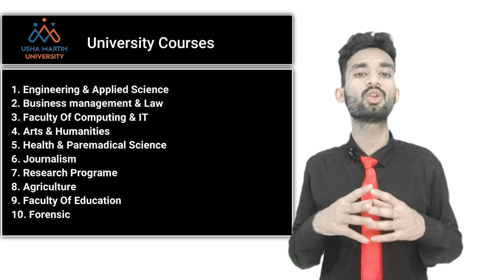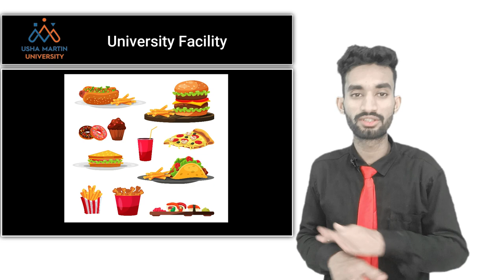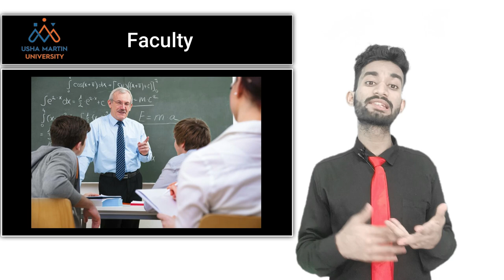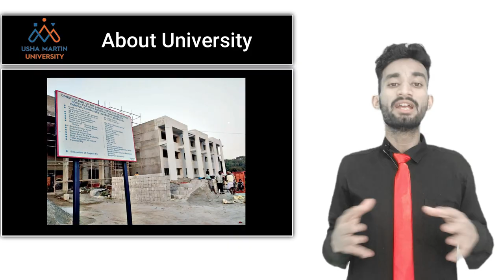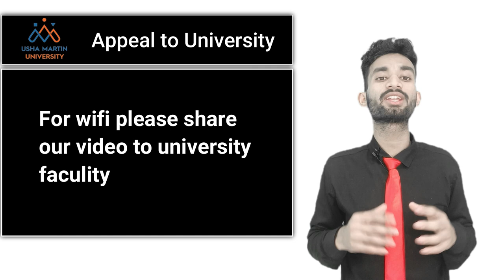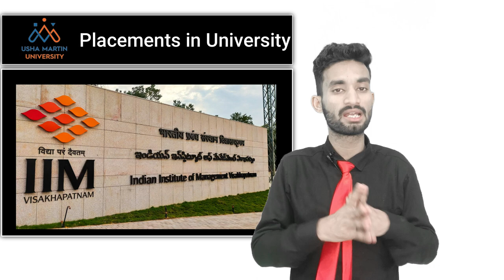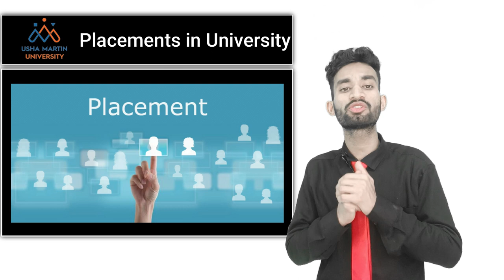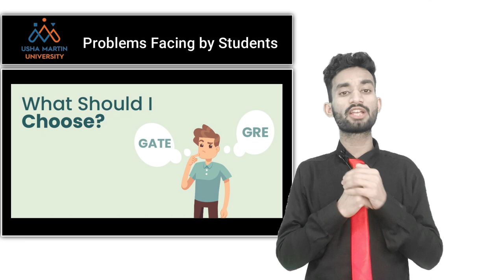USHA Martin University | SECRETS REVEALED😱| College Review | Campus | HARSH REALITY😭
Amity University | SECRETS REVEALED😱| College Review | Campus | HARSH REALITY😭
Call Or Whatsapp To Get The Admission In Top Colleges: 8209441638

If you're looking for a top-notch university that offers a wide range of courses to help you achieve your academic and professional goals, look no further than Usha Martin University! Situated in Ranchi, Jharkhand, Usha Martin University is a leading institution that is committed to providing students with high-quality education, state-of-the-art facilities, and opportunities for personal and professional growth.

In this YouTube video, we will take a closer look at Usha Martin University and its impressive range of courses. From engineering to management, from arts to sciences, Usha Martin University has something for everyone. With highly qualified faculty members, industry-relevant curricula, and world-class infrastructure, this university offers a learning environment that is second to none.

Some of the popular courses offered by Usha Martin University include B.Tech in Computer Science, Mechanical, Electrical, and Civil Engineering, B.Sc. in Physics, Chemistry, and Mathematics, BBA, MBA, B.A., and B.Com. Additionally, the university offers several postgraduate programs, including M.Tech, M.Sc., and MA.

Whether you're a high school graduate looking to start your journey in higher education, or a working professional seeking to enhance your skills and knowledge, Usha Martin University has something to offer. With a focus on holistic education, the university emphasizes the development of critical thinking, problem-solving, and leadership skills, preparing students for success in a rapidly changing world.

So, if you're ready to take your education to the next level, join us in this YouTube video to learn more about Usha Martin University and the fantastic courses it offers. Discover why this university is a top choice for students across the country, and how it can help you achieve your academic and professional goals.
" Cuet Colleges In 2023 Sessions"
" USHA MARTIN UNIVERSITY"
" jee main low rank top colleges "
" Top colleges with low jee rank "
" top colleges admissions in low jee rank"
" Jee rank Colleges Below 50 Percentile "
" Low Jee rank Colleges Admissions In 2023 Sessions
" How To Get Admissions In Top colleges"
" Admission Process In Top Government Colleges"
" USHA Martin University"
" All about Usha Martin University  Admissions "